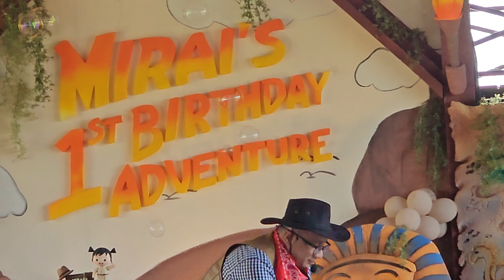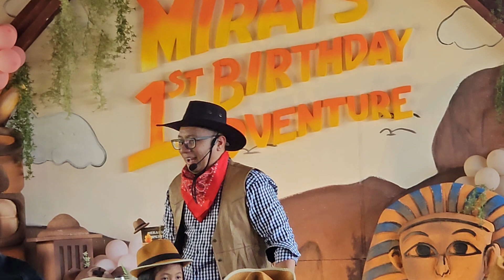Another bubbles 🫧 show at Mirai birthday